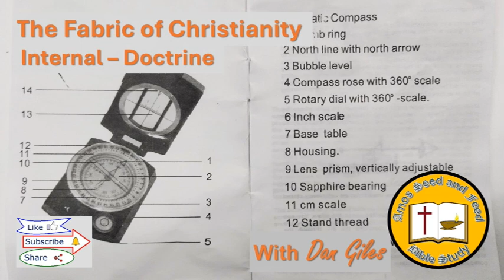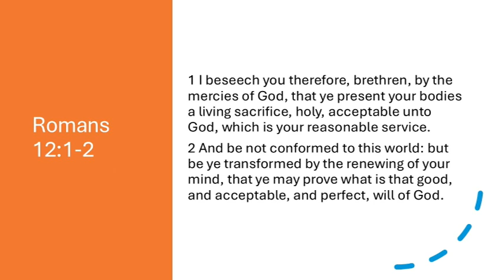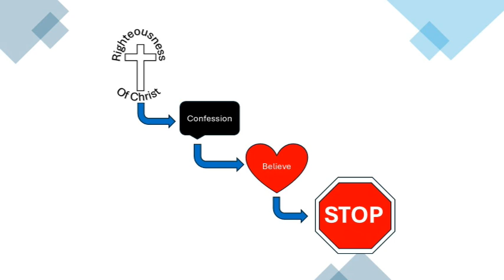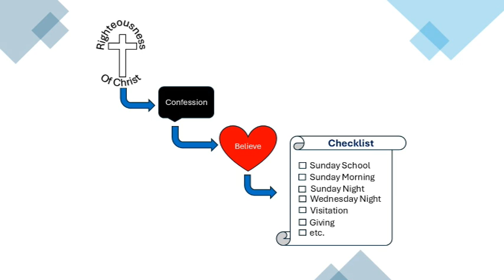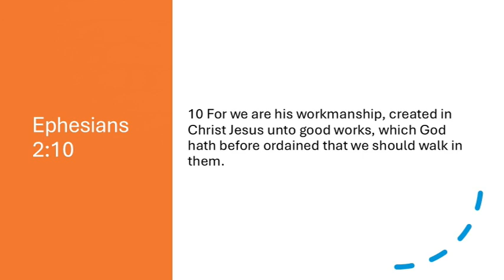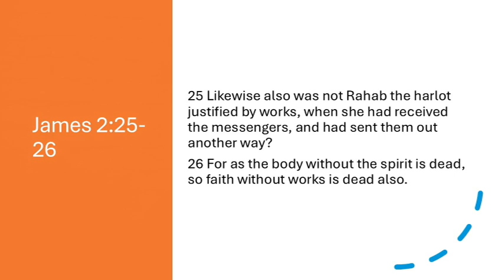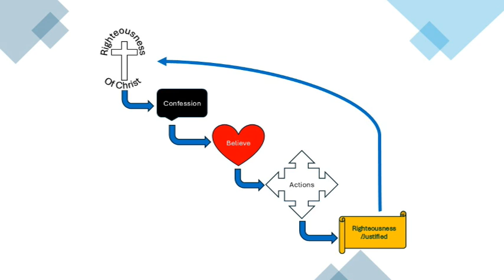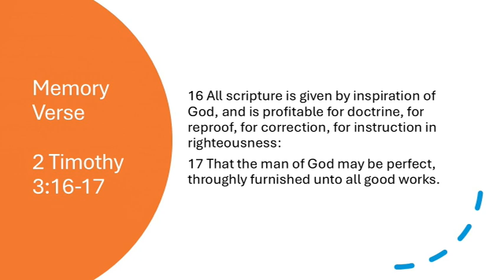Lesson 9 | Internal "Doctrine"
Greetings,
The first item to be learned in 2 Timothy 3:16-17 is “Doctrine”. Doctrine is the treasure chest that holds instruction in righteousness, correction and reproof. But this treasure chest is different. It’s not buried, and it’s not locked. We have easy access to its contents so we can freely learn the path we need to take.
For this lesson we will find that doctrine encompasses all the items in the personal section as well as the internal section. It requires all the pieces contained.  I better stop there before I open and reveal the contents of the Doctrine treasure chest. Start the video to learn more!!

If you have any questions or comments you would like to share, please add a comment on this channel or you can send them to

Best regards
Dan Giles